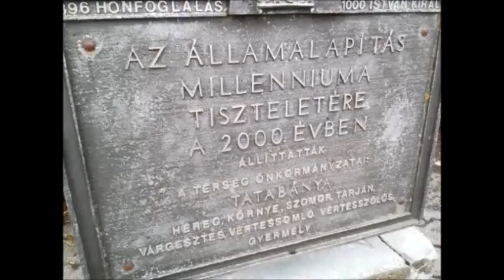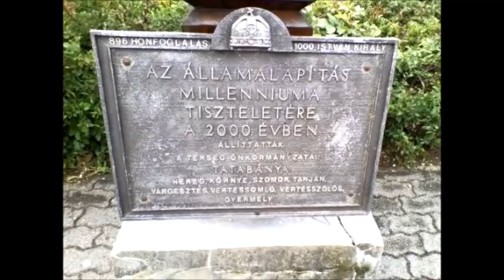2017. augusztus 20.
2017. augusztus 20. az egyik legősibb magyar ünnep, Szent István király ünnepének napja. A keresztény magyar államalapítás, a magyar állam fennállásának emléknapja.
Az 1956 MN Tatabányai Pk. tagjai-a család- a mai ünnepnapon virágot helyeztek el Tatabányán,

az Államalapítás tiszteletére állított kopjafánál.
Megkértük egy közös fotózás erejéig a hagyományőrző íjászokat.